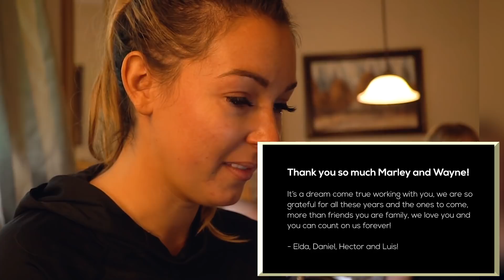SURPRISING MY TEAM --- This Made Me Cry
In our fast-paced world of hustle, build, grow, scale, ROI, and followers we can risk getting into a zone of not fully appreciating the position we’re in as thought leaders and entrepreneurs.

Do you realize that through your leadership you have the opportunity to make a difference, change individual lives and entire families in a way that has a lasting and profound impact on your business, your team and society as a whole?

Your contribution to the world is so much bigger than the revenue you bring in or the leads you drive. You are championing a business that delivers hope, joy, encouragement and change. That paycheck you cut for each member of your team can mean the difference between safety and unrest, between security and need, between life with a purpose and a life of survival.

Don’t underestimate the impact you have.

Take a moment to let it sink in. You change the world through the lives of each member of your team.

Today I want to introduce you to a few team members that I’m so grateful to have impacted – that have impacted me – and share with you a moment when a simple kitchen appliance brought nations together, lives changed, and tears flowing.

Enjoy this moment with us and remember, you hold within you the ability to make world changing impact today.

Buzzworthy content? ✅
Iconic status? ✅
All without busting your ad budget.

TOOLS I RECOMMEND:
Customize your graphic designs with Canva: